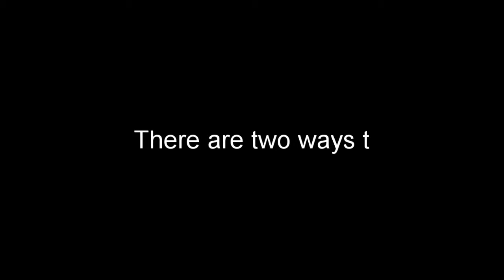Origami car Pt 2 | Intermediate to Advanced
Origami car. Part 2.

Guava Juice - Aaron Lieberman